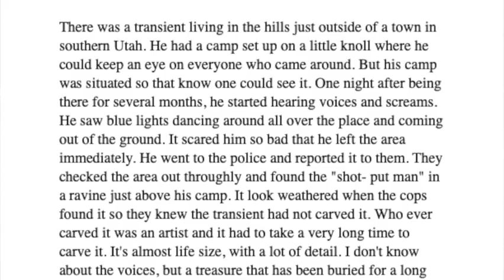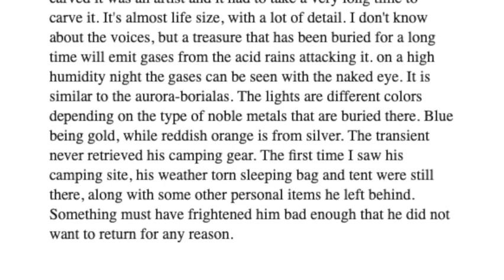treasure signs symbols and death traps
The Spanish and Jesuit treasure signs and symbols are different If you are searching for the treasure you need to know the difference. Kelly Nielson shares with us his years of research on the differences of these symbols. You need to know the difference especially if you have death traps guarding the treasure you are searching for.

then call me.
I want to tell you my story and share what I have been doing with the Utah treasure hunters and how you can get involved in some financial life-altering changes.

If you're looking for a new metal detector or equipment click this link and  Give Kellyco a try. Give them a try, Im sure you'll be pleased.

Terry Carter
51 W. center suit 304
Orem, Utah 84057